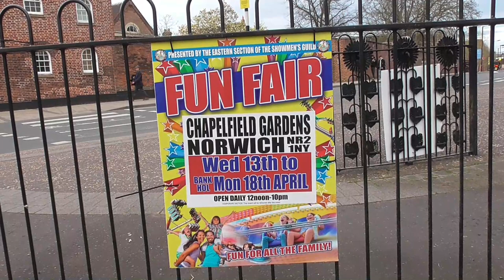Norwich Easter Funfair 2022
This Easter the Showman's Guild return with the annual funfair at Chapelfield Gardens in Norwich's City Centre. With rides such as a KMG Freak Out, King Loops, Extreme Joker, Orbiter, Whyatts Waltzer and so much more.

I always read all comments and try to reply to everyone.

I am always interested in going to new places and trying different things. If you would like to work with me or be featured on Nox Survives I would love to hear from you.